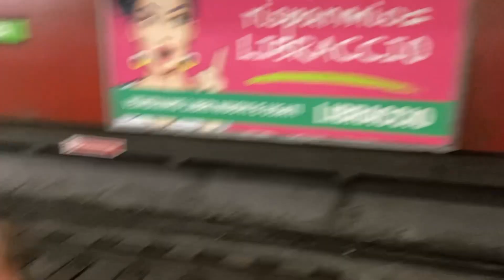Eat all you can | Lhian’s Vlogs